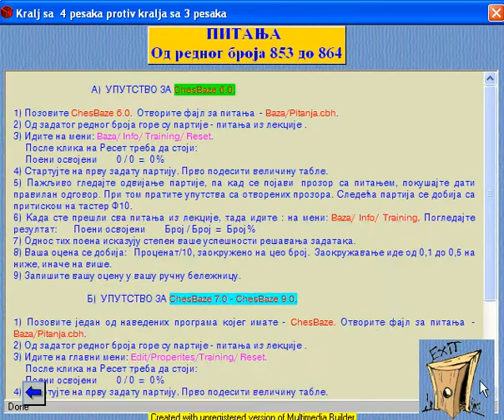1690k4p protiv k3p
Prikaz lekcija Skole saha - pesacke zavrsnice